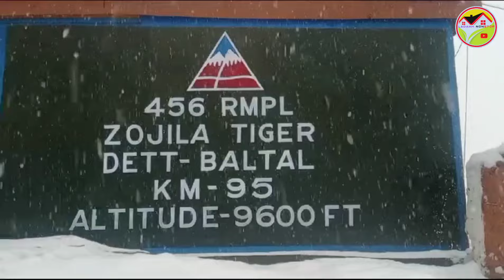Snowfall at Zojila || Zojila update || 2k24